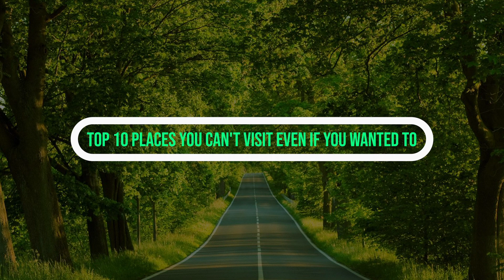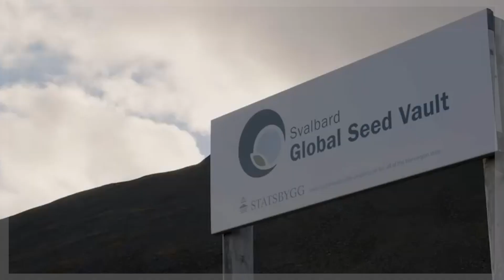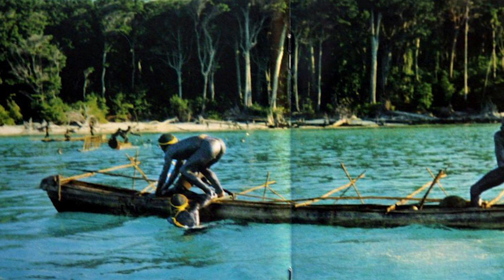Top 10 Places You Can't Visit Even If You Wanted To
Restricted Access. Located throughout the world are various areas in which people are not allowed to go. These places may seem enticing to visit, but may result in severe consequences if trespassed upon. Although it may seem unlikely that such places exist, we assure you they do. Still don’t believe us? Well...stick around because in this video we’re gonna dive into the Top 10 places You Can’t Visit Even If You Wanted To.